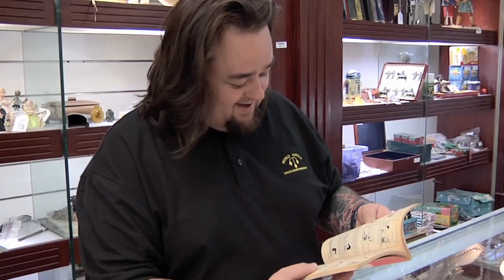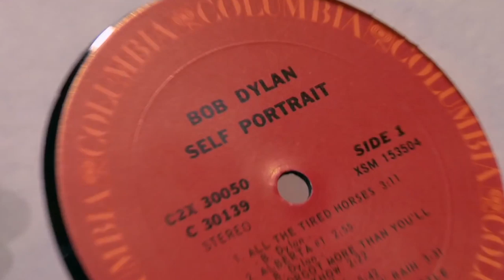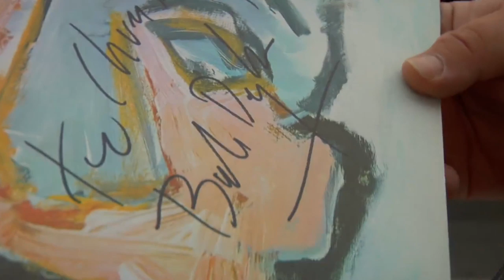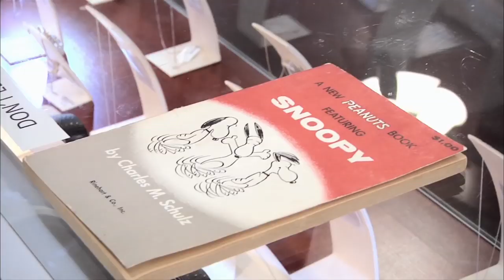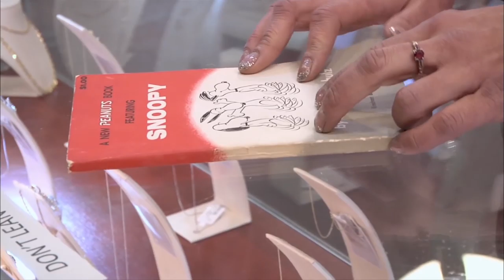Pawn Stars Chumlee Just SLIPPED UP HORRIBLY!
The series depicts the staff's interactions with customers, who bring in a variety of artifacts to sell or pawn, and who are shown haggling over the price and discussing its historical background, with narration provided by either the Harrisons or Chumlee.

The series also follows the interpersonal conflicts among the cast. One reviewer referencing these conflicts described the show as a version of Antiques Roadshow "hijacked by American Chopper's Teutul family".[7] TV Guide has offered a similar description, calling the show "one part Antiques Roadshow, a pinch of LA Ink and a dash of COPS".[8]

Numerous local experts in a variety of fields also regularly appear to appraise the items being sold or pawned, two of whom have gone on to their own spin-off programs. Antique restorer/metal artist Rick Dale is the star of the series' first spin-off, American Restoration, which premiered in October 2010,[9][10][11] and mechanic/auto restoration expert Danny "The Count" Koker stars in the second spin-off, Counting Cars, which debuted August 13, 2012.[12][13]

The show's 16th season premiered January 21, 2019 in a new hour-long format.[citation needed]